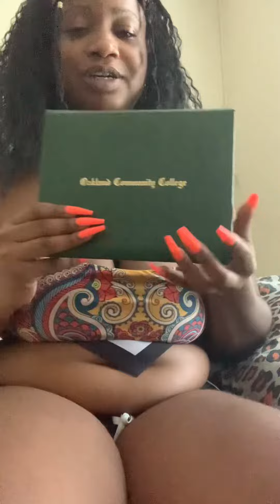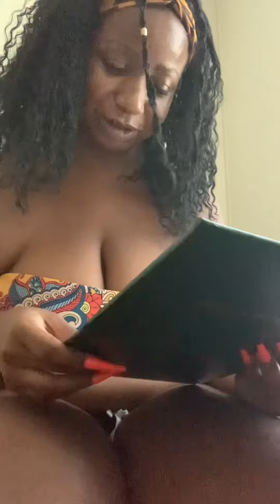Guess what I got?